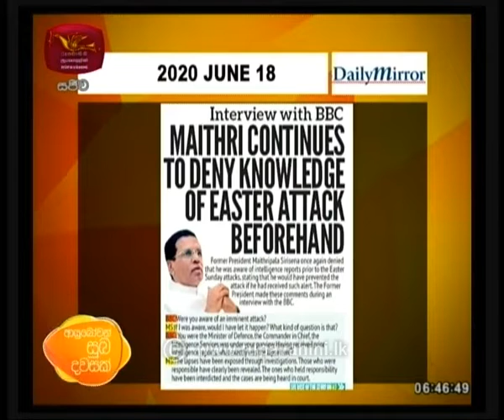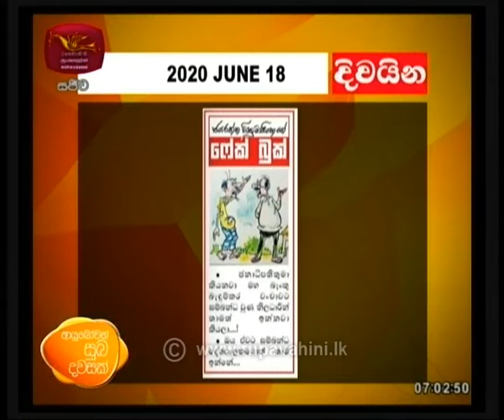Ayubowan Suba Dawasak - Paththara 2020-06-18